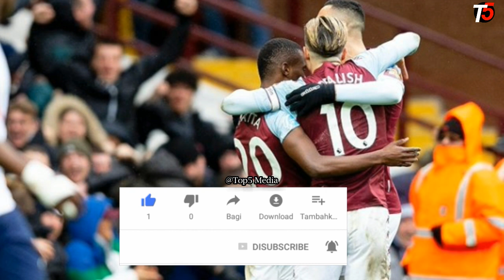MBWANA SAMATTA atoa maneno makali kwa JACK GREALISH mchezaji mwenzake wa ASTON VILLA